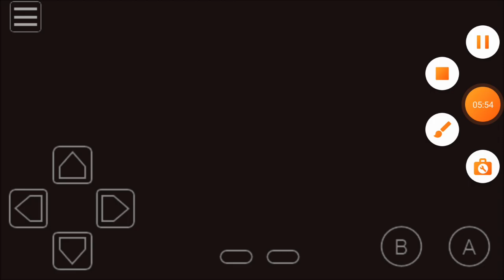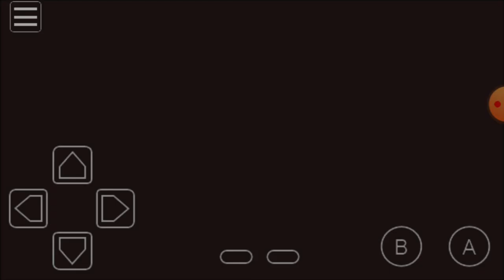Let's Play Pokemon Red Part 28: Pokemon Tower Part 1